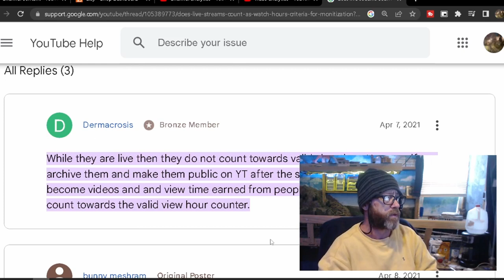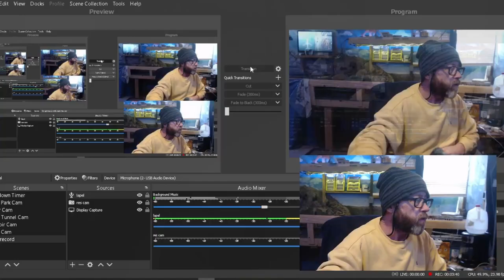Better Check Your Analytics Content Creators MUST see to believe! Live Streams Earn No Watch Time?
This morning I was digging in to my analytics and discovered something that made me very mad.  All content creators and live streamers must see this video to believe it!  You do NOT earn watch time for active live streams?  Can this be right?  Watch to find out more!

Help us with your watch time by watching the "Set it and Foget it Playlist below.
The D&RGW Iron Horse Model Railroad is a YouTube channel featuring my N Scale Model Railroad.  Those interested in modeling, engineering, automation, electronics, graphic design, art, sculpting, and/or railroad history will enjoy the videos produced here.

Iron Horse Hobbies Scale Model Kits are custom designed kits by AJ and Myself.  We currently have 6 pre designed kits, (links are below) and can also do custom kits from a picture.  We are also able to do kits that need to fit in unusal situations.  Have some unsed space.  Send me a picture.  We can fill it.  We can make buildings disolve into walls.

Etsy Store

Ebay store

1. Showcase Miniatures 29 – 34 Coupe – N Scale Kit

2.  Showcase Miniatures 41 – I Type MOW – N Scale Kit

3.  Showcase Miniatures 39 – Flatbed “I” Type – N Scale Kit

4.  Peco N scale Code 80 Flex

5.  Kato f7 a & b n scale
6. Northwest Short Line - The Chopper II -- 7 x 7" 17.8 x 17.8cm Base

7.  Woodland Scenics FS639 Static King

8.  Kato N 1060425 F7 A/B Diesel Set, Canadian National #9080/9057

9.  CMXN N Scale Products Clean Machine Track Cleaning Car (Brass) CMX Products # 226-CMXN

10.   Resin Printer